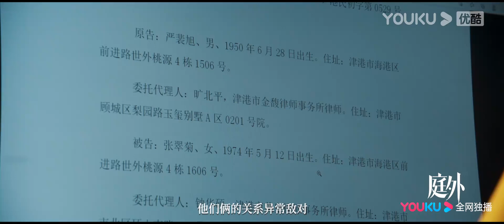无尸案搅动津港江湖！王牌律师揭悬案真相【庭外 Out of Court】预告 | 罗晋/夏雨/焦俊艳/张龄心 | 悬疑片 | 优酷华语剧场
【庭外 Out of Court】系列剧《庭外》开创性地运用双单元剧的形式，分为《盲区》和《落水者》两个篇章。第一单元《庭外・盲区》，故事发生在16小时之内，法官鲁南（夏雨 饰）在出差南津向庭长汇报工作时，被要求参详一桩九年前“离奇碎尸惨案”的死刑复核工作，而这桩案子又与“陈曼团伙走私案”有千丝万缕的联系。为探寻真相，鲁南与在津港的乔绍廷（罗晋 饰）联手，凭借各自的“极限操作”，最终破解了真正谜底。而乔绍廷也借此意外得到了《庭外·落水者》中自己跟进的那起“离奇无尸案”的重要线索。第二单元《庭外・落水者》讲述了主人公乔绍廷（罗晋 饰）身为金牌律师，在代理一桩“离奇无尸案”时遭遇的重重困境。尽管被陷害为犯罪嫌疑人，他仍执着于调査案件的真相。同时，优秀的青年律师萧臻（焦俊艳 饰）与他搭档，共同跟进案件的死刑复核工作。另外，此案也牵动了津港市金馥、德志两大律所的暗中纷争。
★集数：20集